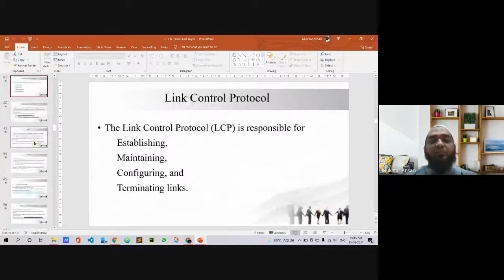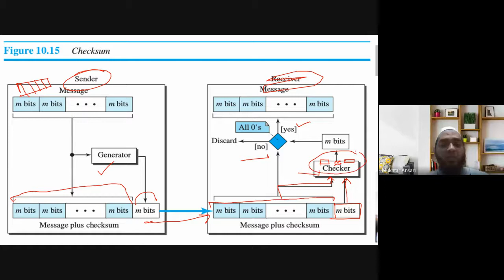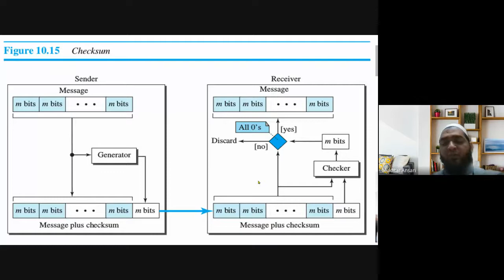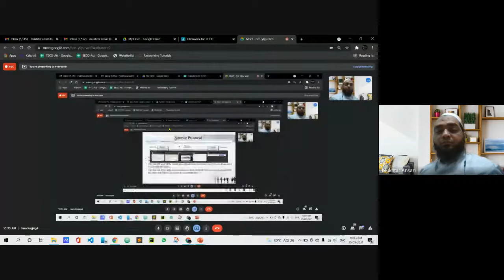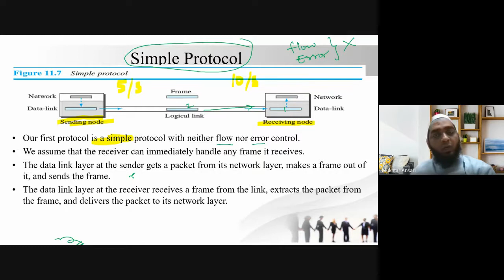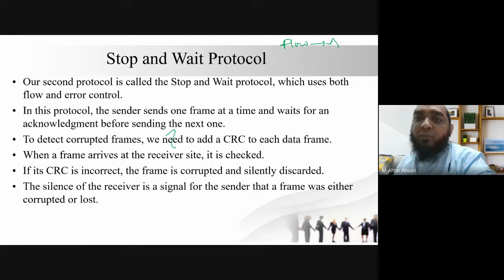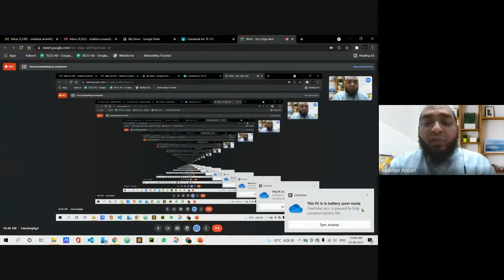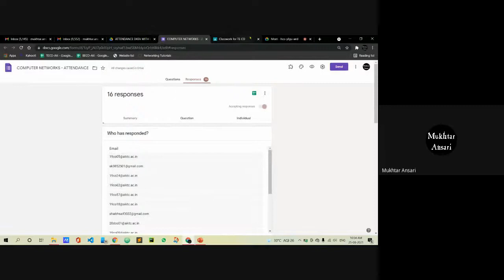COMPUTER NETWORKS - LECTURE 17 ON 25-08-2021